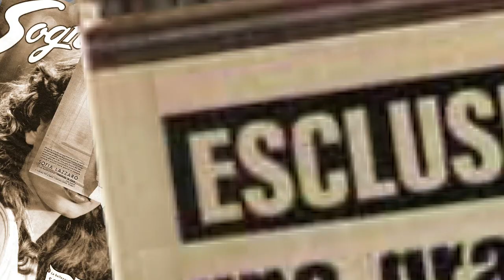SOGNO Torna in edicola lo storico settimanale di fotoromanzi (Trailer)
Torna in edicola il settimanale di fotoromanzi più amato di sempre: Sogno, la rivista che ha segnato un’epoca appassionando e facendo sognare milioni di italiani tra gli anni ’50 e ’80, ogni venerdì a partire dal 24 luglio è pronto a far rivivere le intriganti storie d’amore che hanno avuto il volto di grandi star del cinema e del costume italiano, da Sophia Loren a Ornella Muti e Franco Gasparri.